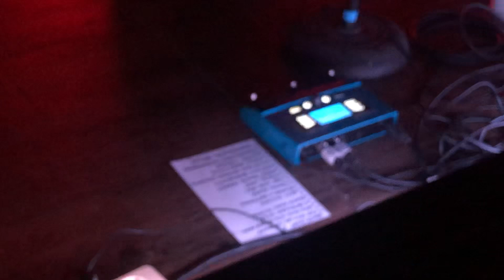White Shoes & The Couples Company - Variasi Barongko (Live at Black Pond Tavern, Jakarta 3/12/2023)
White Shoes & The Couples Company perform a song from the album 2020.

Aprilia Apsari - vocals
Raden Yusmario Farabi - acoustic guitar
Saleh Husein - electric guitar
Ricky Surya Virgana - bass, synthesizer, vocals
Apri Mela Prawidiyanti - keyboards
John Navid - drums